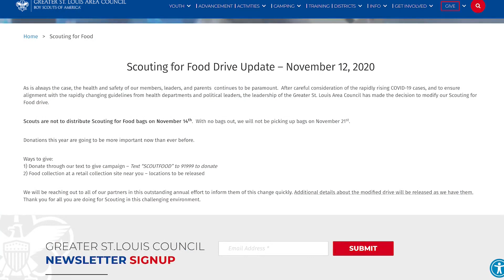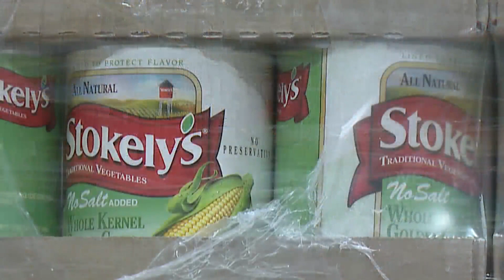Scouting For Food Impacted by COVID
How the 2020 Scouting For Food Drive is different due to COVID-19